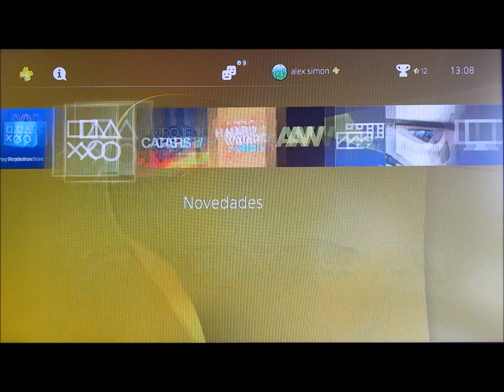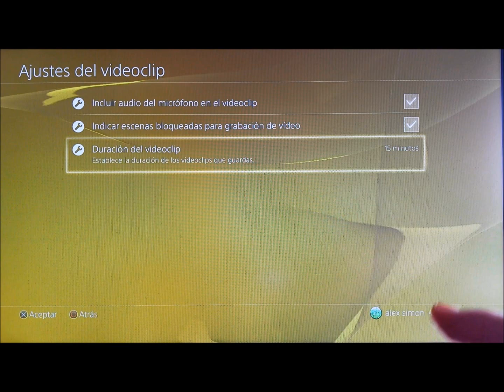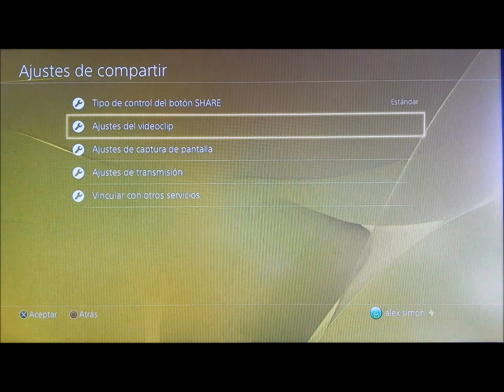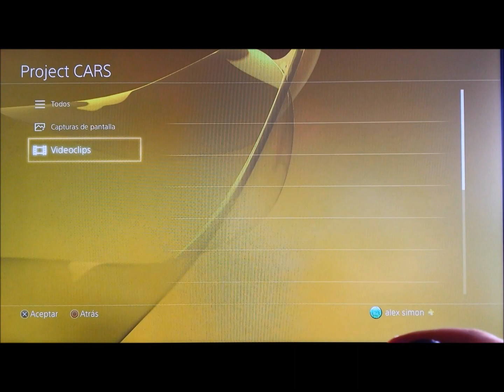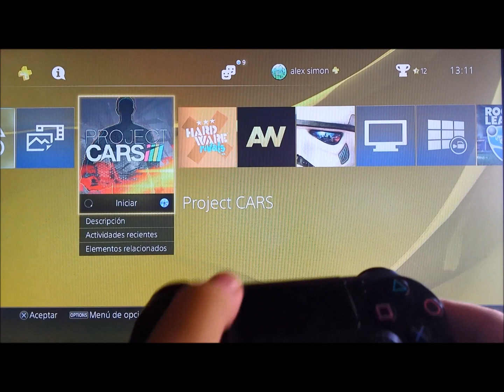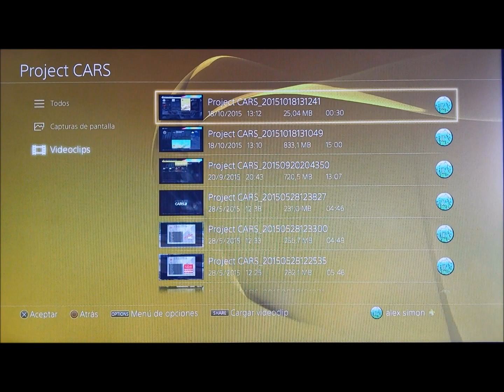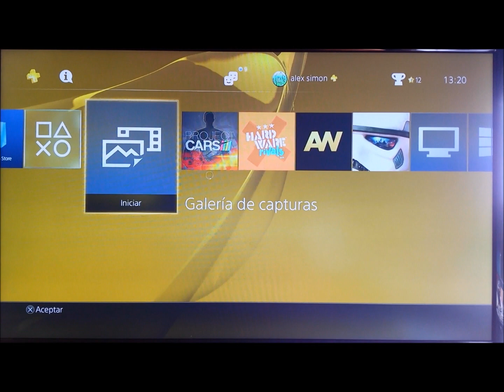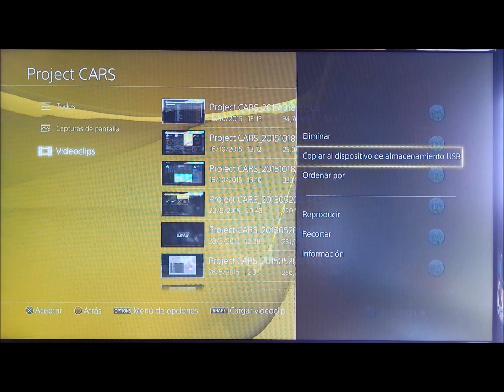Como grabar la pantalla en PS4 || Como grabar vuestras partidas sin capturadora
Aquí os dejo un tutorial super sencillo de como podéis grabar fácilmente vuestras partidas en la Play Station 4 sin tener que gastaros un pastizal en una capturadora para tener videos de calidad.

Si tenéis alguna duda decídmelo por comentarios e intentaré ayudaros :D.

LAS GRABACIONES DE VOZ DURANTE EL GAMEPLAY SOLO SE ESCUCHARÁ TU VOZ Y NO LA DE TUS AMIGOS, PERO SI CAMBIAS LA SALIDA DE AUDIO A LA TELEVISIÓN EN VEZ DE A LOS CASCOS Y SUBES EL VOLUMEN DE LA TELE, SE PODRÁN ESCUCHAR A TUS AMIGOS HABLAR(siempre y cuando te pongas cerca de la tele para que tu micro grabe sus voces que se escuchan en la tele), NO ES OFICIAL ESTE PROCESO, ES SIMPLEMENTE SABER USAR LA CABEZA Y APAÑÁRSELAS COMO SEA XD.

MIS SERVERS DE MINECRAFT
Huntcraftmon Pixelmon - IP de mi server de Pixelmon 1.8 (Premium) - hcpixel.es // premium.hcpixel.es // pokemon.hcpixel.es
Huntcraftmon Minigames - IP de mi server de Minijuegos 1.8 (Premium) - games.hcpixel.es:25548

PROMOCIONES
¿Quieres mas visitas en tus videos de Youtube?

¿Quieres seguir la actividad del blog en twitter?